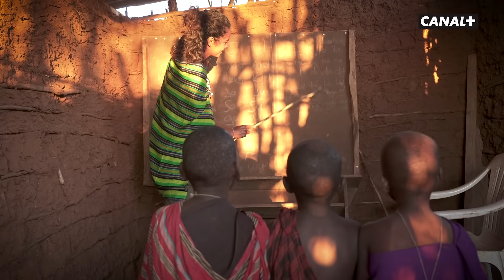Julie la fé épisode 3 - Dans la peau d'une Massaï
Julie La Fé - Episode 3
Les aventures de Julie Legros  continuent 🤩
Cette fois-ci, Julie nous emmène avec elle dans un village Massaï pour vivre en totale immersion dans leur quotidien 🤯
Une expérience de vie absolument formidable  🤩
Episode 3 : Dans la peau d'une Massaï